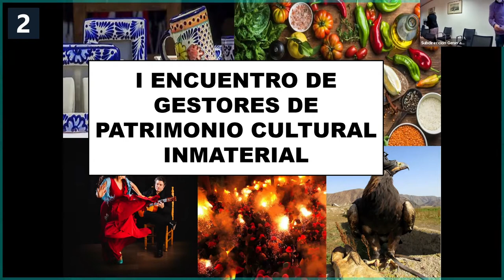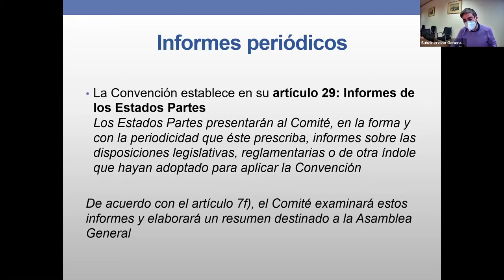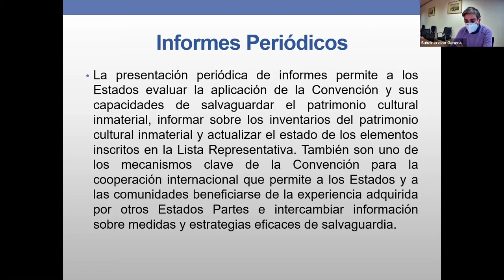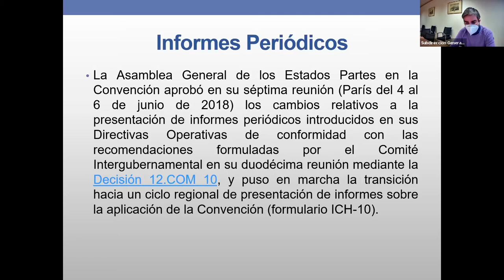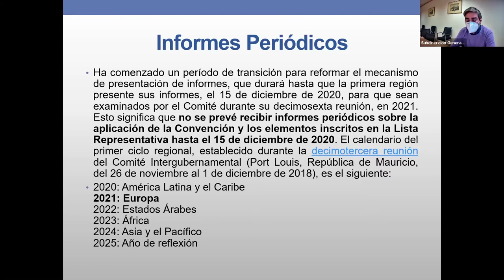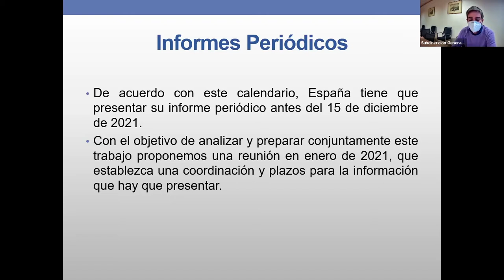Objetivos de los informes periódicos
Objetivos de los informes periódicos y calendario para que España presente su informe periódico.